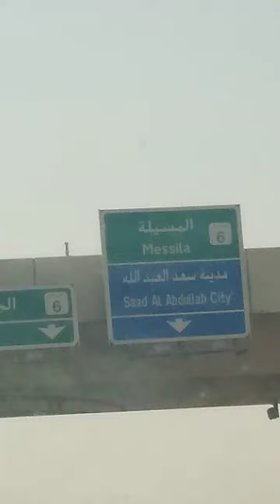Going to jahra malapit n kmi sa Iraq guys